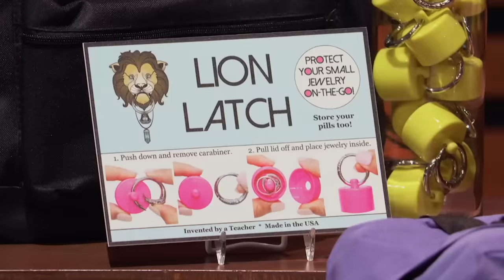Shark Tank US | Will Lion Latch Secure A Deal?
Lerin Lockwood is seeking $150k for a 15% stake in her company Lion Latch.